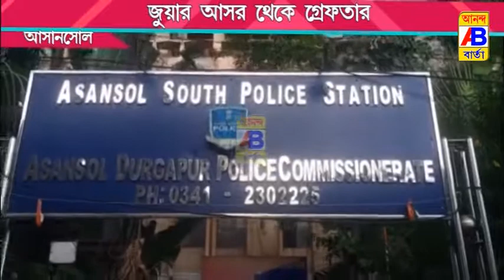জুয়ার আসর থেকে গ্রেফতার 18